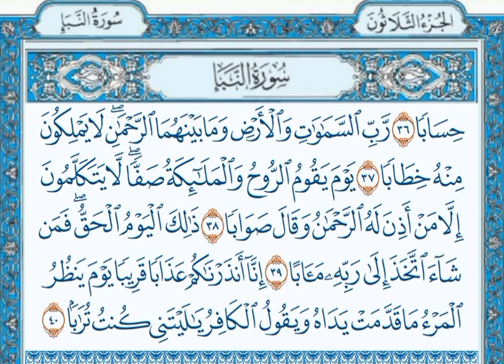سورة النبأ كاملة مكتوبة تلقائيا خاشعة الشيخ ماجد العويري أرح سمعك وقلبك مع صوته الخاشع والجميل ❤️❤️